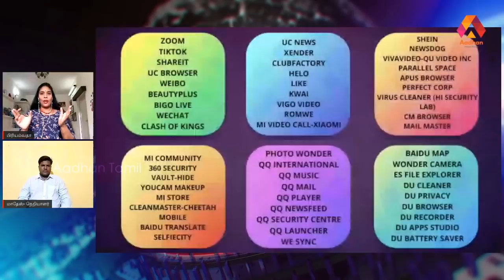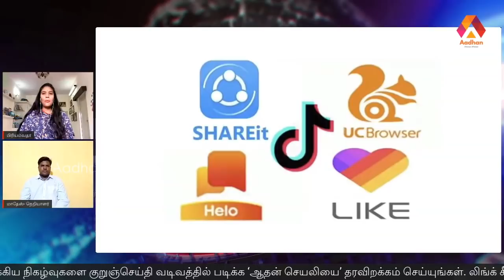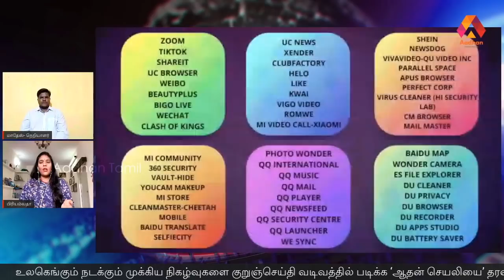சீனா App-களுக்கு இந்தியா தடை விதித்ததால் யாருக்கு நஷ்டம்? - பிரியம்வதா | Aadhan Tamil